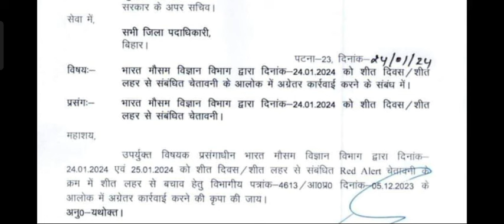सभी ज़िलाधिकारी को शीतलहर के संबंध में सरकार की ओर से दिशानिर्देश जारी 🖕